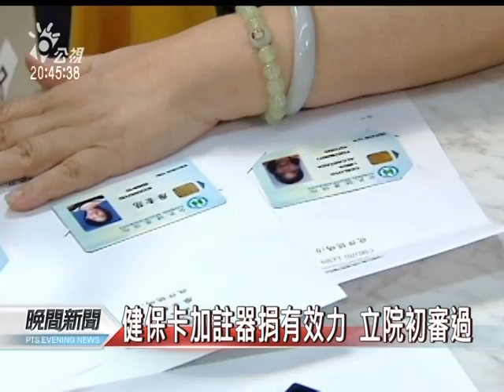20111125-公視晚間新聞-健保卡加註器捐有效力 立院初審過.mpg